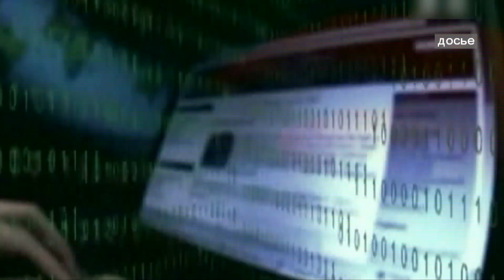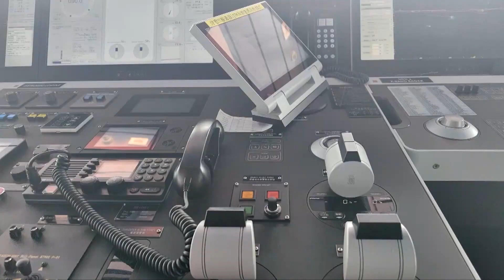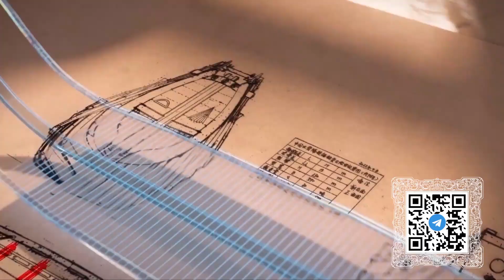Реформы военного дела, глобальная безопасность, экспедиция в Арктику, телепроект новой эпохи – (700)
Смотрите информационно-публицистическую программу «Китайская панорама» на телеканале «Большая Азия» (Выпуск 700):
- Си Цзиньпин заявил о необходимости всестороннего усиления управления военным делом
- Представители стран БРИКС обсудили вопросы безопасности и стратегического сотрудничества на встрече в Йоханнесбурге
- Ледокол «Сюэлун-2» прибыл в Чукотское море для проведения исследований
- Медиакорпорация Китая и Министерство культуры КНР подписали соглашение о сотрудничестве